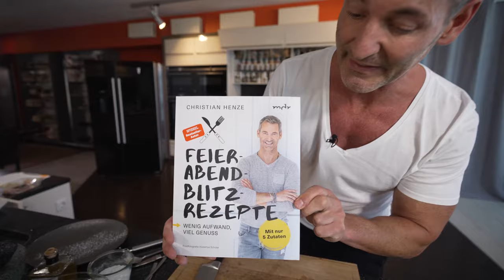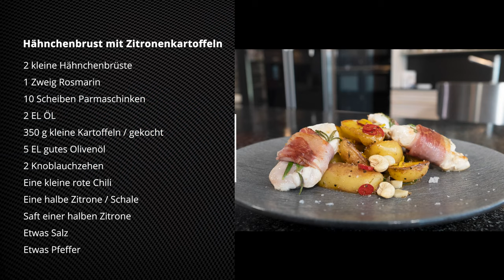⚡️ HENZES BLITZREZEPTE | Hähnchenbrust mit Zitronenkartoffeln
Aus meinem Besteller Kochbuch "Feierabend Blitzrezepte" koche ich heute für euch unfassbare leckere Zitronen-Knoblauch Kartoffeln mit Hähnchen "Saltimbocca" 😉.

💥 Seit letzter Woche ist mein neues Kochbuch "Feierabend-Blitzrezepte EXPRESS" überall im Buchhandel erhältlich!

Mit Herz, Liebe & Stern - Das ist meine Art zu Kochen 🌟❤.

Christian